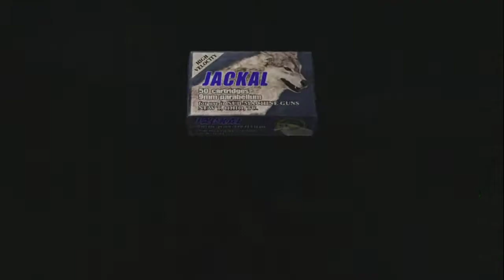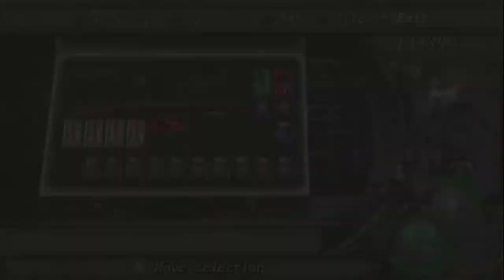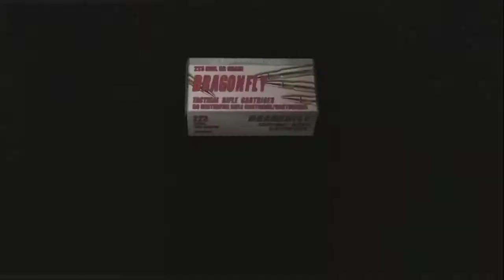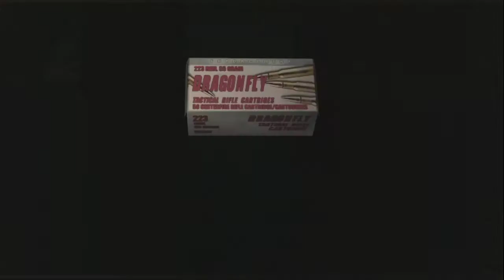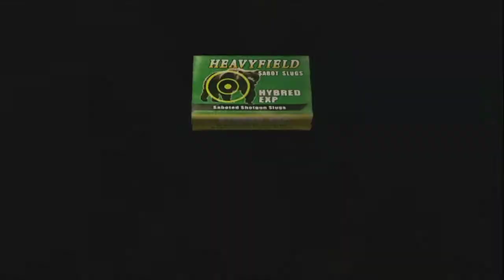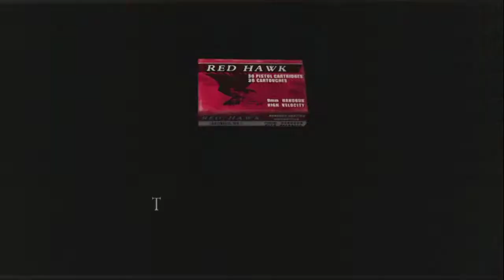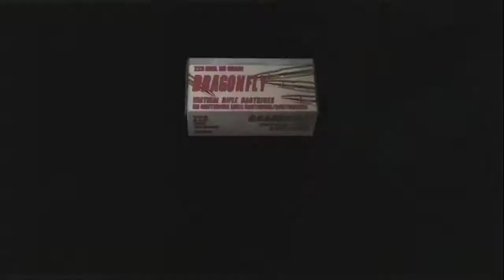Resident Evil 4 Pro Mode Chapter 2-3 ( TMP & Rifle Run )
- Professional Mode.
- I will use TMP & Rifle start chapter 1-2 till end game.
- Free Rocket Launcher will use for Verdugo.
- i will try my best aviod damage.
- i wish u enjoy my video.